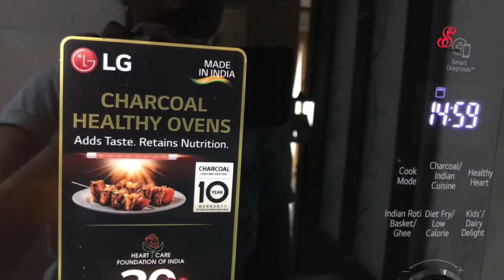Easy Chicken Grill Recipe| How Make Chicken Grill At home|Chicken Grill In Oven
Ingredients:

Coriander Leaves
Kasturi Mathi 1.5 tsp